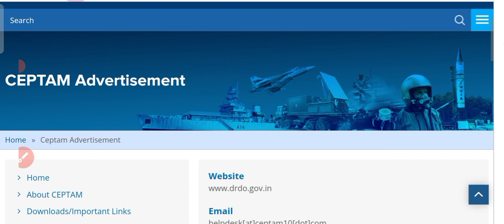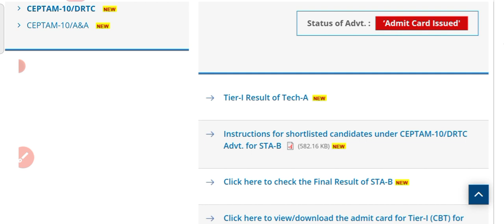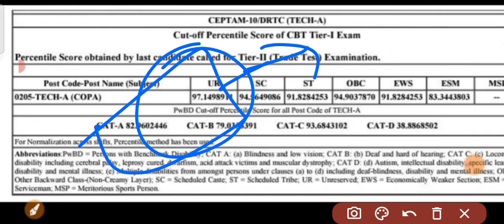DRDO Ceptam-10 Technician-A Cut-off 2023 || Drdo Technician-A Percentile cut-off || categories wise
DRDO CEPTAM-10 Technician-A Result Out || Drdo Technician-A Result Out || Drdo Ceptam-10 Tier- 2 ||
Drdo Ceptam-10 Technician-A results

DRDO Admin Allied Final Cut-Off || Drdo A&A After Normalisation Final Cut-Off || selection के लिए ||

DRDO Skill-Test ki tayari ka full jankari
वह भी बिल्कुल फ्री no payment

drdo final cut off
drdo final cut off 2019
drdo last cut off
drdo technician final cut off 2019
drdo ceptam final cut off
drdo fireman final cut off
drdo technician final cut off
drdo copa final cut off
drdo welder final cut off
drdo electrician final cut off
drdo admin and allied cut off
drdo admin and allied current
affairs
drdo admin and allied previous
year cutoff
drdo ceptam 10 admin & allied
previous year cutoff
drdo copa skill test
drdo stenographer skill test
drdo iti electrician skill test
drdo skill test fitter
drdo typing test
drdo skill test electronic
mechanic
drdo skill test turner
drdo trade test machinist
drdo iti electrician trade test
drdo copa cut off
drdo copa ke liye best book
drdo me copa ka kya kam hota
hai
drdo copa work
drdo ceptam copa trade test

DRDO technician a result declared
DRDO result aa gya
DRDO technician a cut off
DRDO cut off kitni gai
Drdo Ceptam-10 Technician-A result
Drdo iti Technician result
Drdo Ceptam-10 Technician-A result out
Drdo Ceptam-10 Technician-A result kaise check karne
Drdo Technician-A Result kaise dekhe
Drdo Ceptam-10 Result,Drdo Ceptam-10 Result Out
Drdo,Drdo result
Drdo iti result
Drdo Technician-A Result
Drdo Technician-A Result Out
Drdo tech resul

apprentice update 2023
drdo copa work